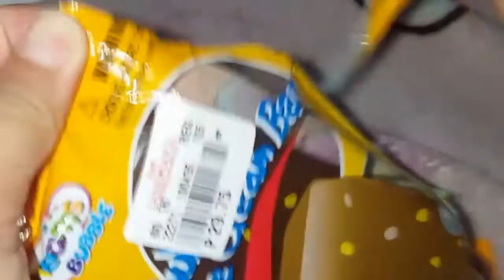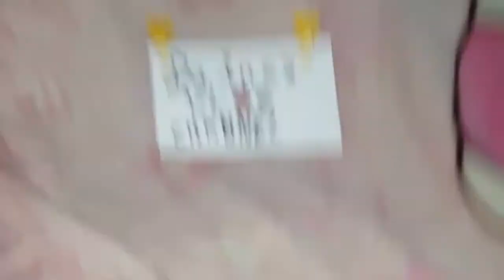BUBBLE ICE CREAM BAR CHOCOLATE||DAINE'S VLOG CHANNEL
New toy